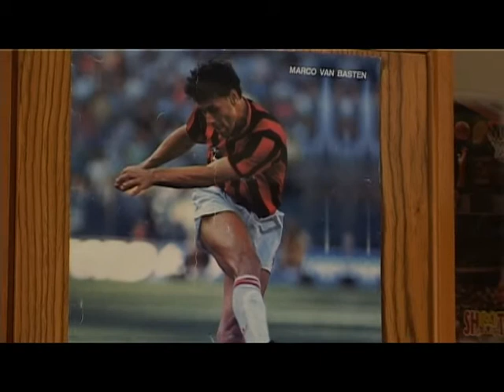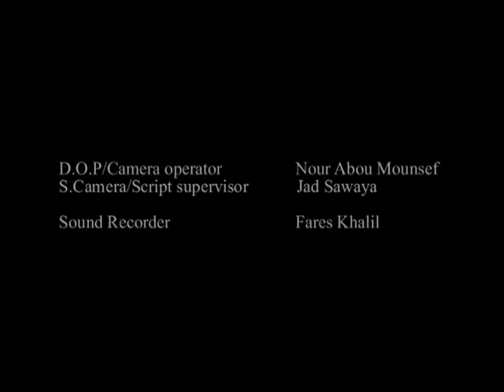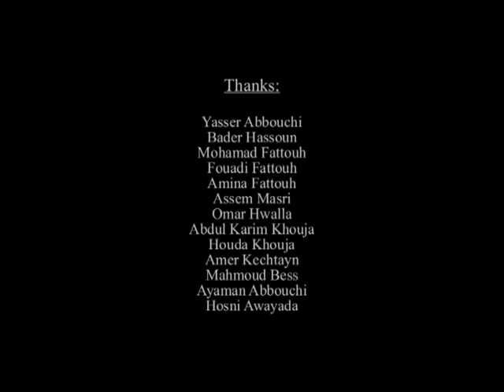let's play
written & directed by ghassan el khouja,
synopsis:"four boys are searching for a place to play football in Tripolis streets"
(nominated for "best short film" in "Green Unplugged online film festival 2009"
(participated in "Beirut Human Rights film festival 2008" off competition section)
(nominated for "best foreign movie" in "KAN - amateur and independent cinema festival" Poland 2007
(participated in european film festival in Tripoli - Lebanon 2006)